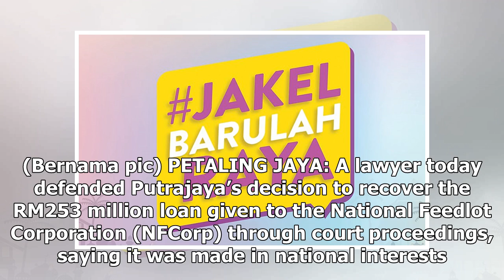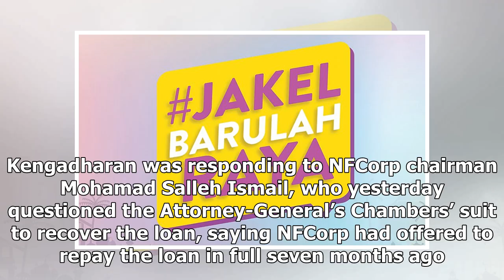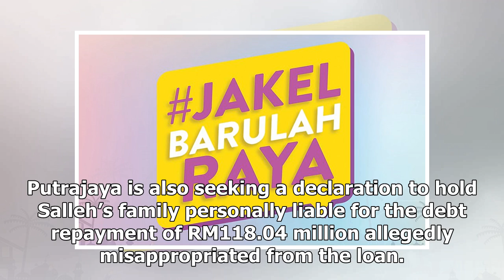National interests involved in govt's NFCorp suit, says lawyer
NFCorp chairman Mohamad Salleh Ismail with his wife, former women, family and community development ...